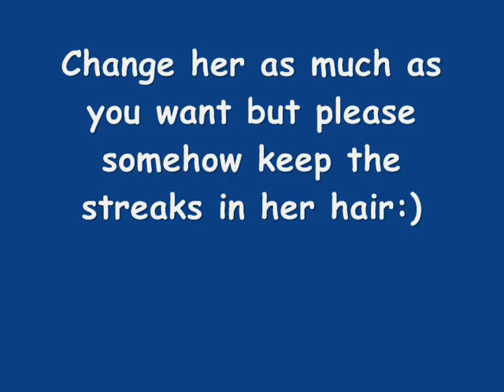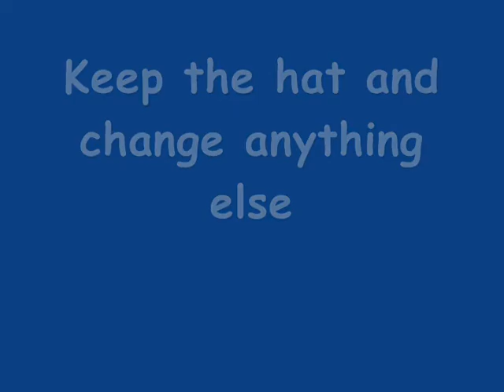RPC adoption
These RPC's I really don't use that much so why not put them up for adoption although I'm reggeting o putt Yumi up but I can make a very simular RPc so ya I won't mind:D
1.Yumi
2.Gigi~Adopted by xwolfTrainerkashia
3.Kimi
4.Faith
5.Amy
RE:I actually deleted the album so you just have to make a screenshot of the RPC then paste,srry^^"